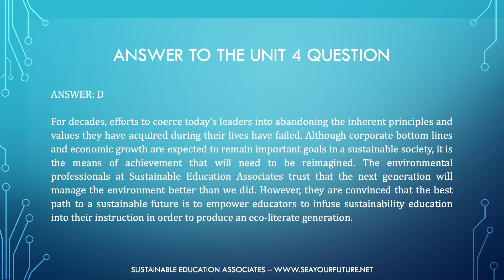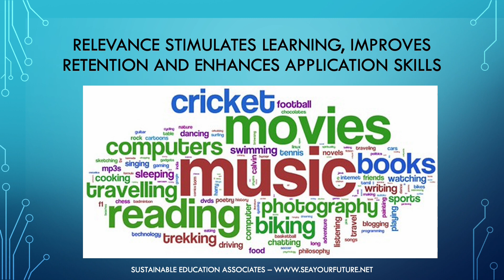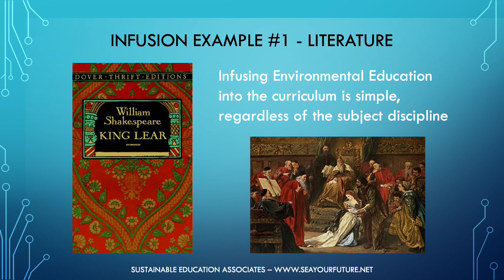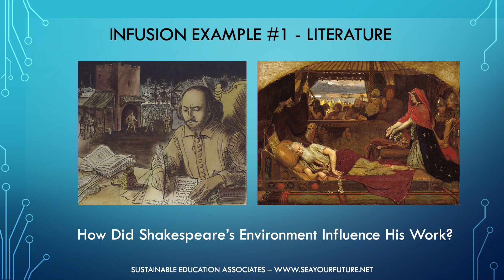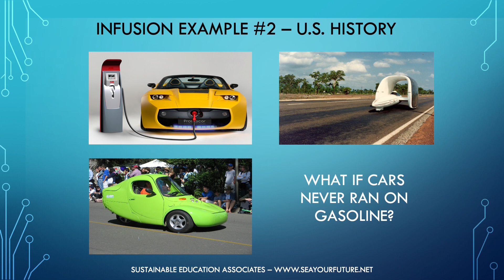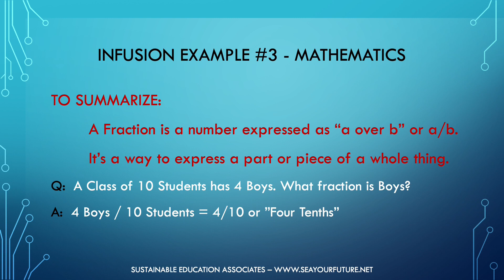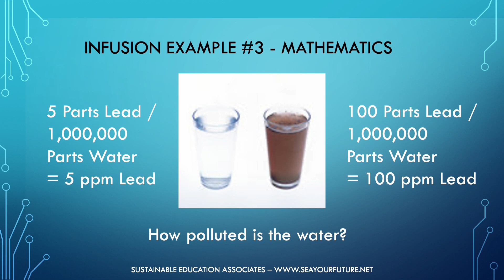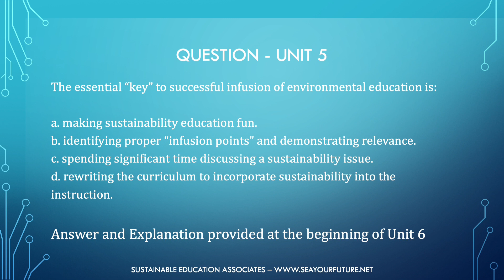Sustainable Education - Unit 5 - The Environmental Infusion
“The Environmental Infusion” is Unit 5 in the 32-Unit course, “Sustainable Education.” Prior to becoming available on-line, this course was provided as an in-person, half-day workshop. When viewed in its entirety, “Sustainable Education” outlines a very simplistic, effective, and instructor-friendly strategy for infusing environmental education into our nation’s schools. Regardless of grade level or discipline, “Sustainable Education” provides teachers with the tools they need to develop eco-literate citizens and to ensure that tomorrow’s leaders are capable of paving the way to a truly healthy planet and sustainable future. Unit 5, “The Environmental Infusion” explains the rationale for, and provides representative and successfully implemented examples of this visionary strategy.